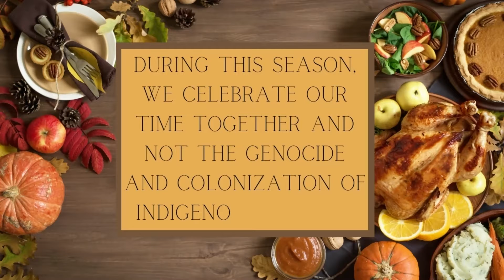thanksgiving in vietnam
enjoying our time cooking and listening to holiday music. wasn't perfect, but most of it tasted good.

follow and support some Indigenous creators and educators. please share other relevant resources down below!